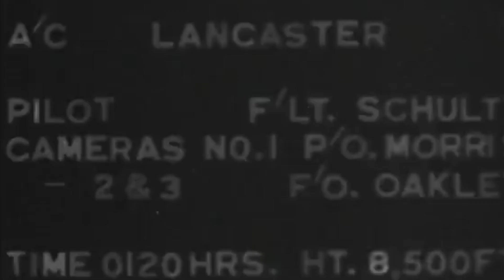Gokhan Denec LIVE at ITU Macka Campus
Gokhan Denec performs live during ITU Macka Campus Electronic Music Days on May 9, 2018, in Istanbul, with a quadrophonic sound system set up inside a rectangular inner yard enclosed within the main building.

Video shot and mixed with archival footage by Bikem Ekberzade